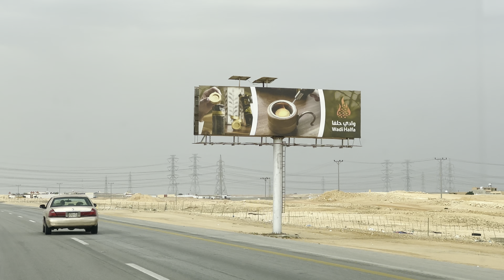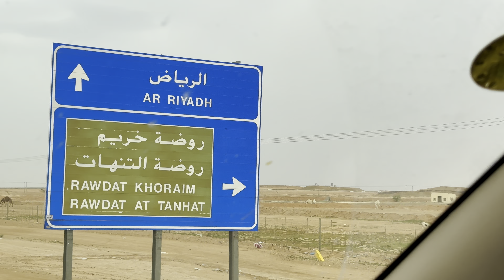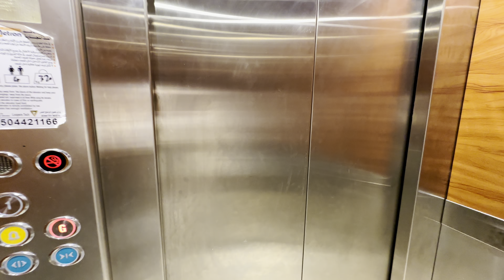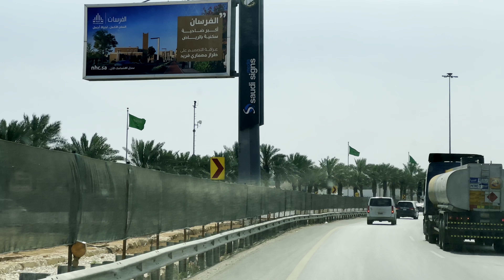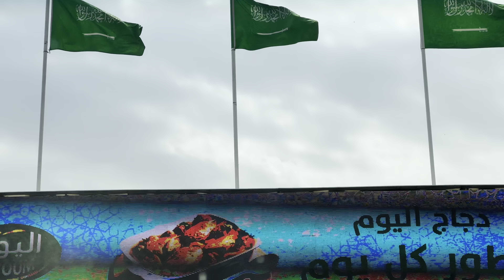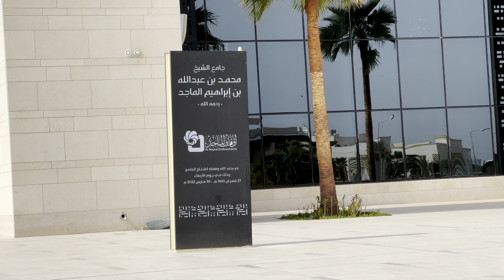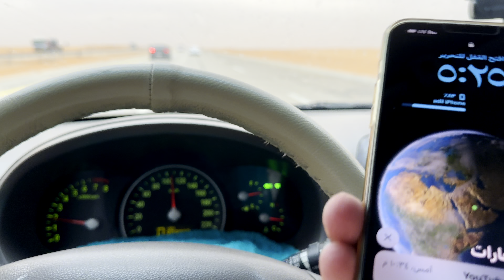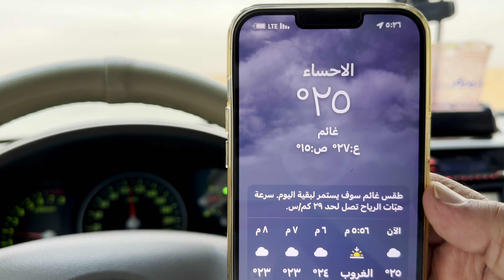الرياض - مطعم ماما نوره Riyadh - Mama Noura Restaurant